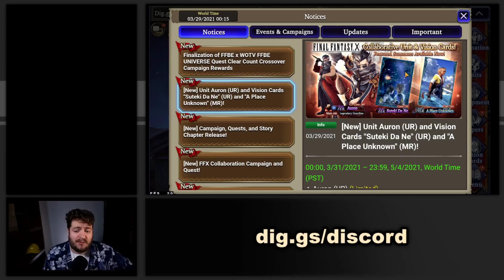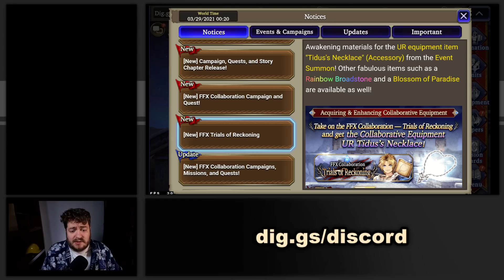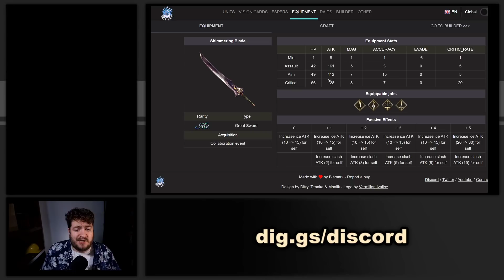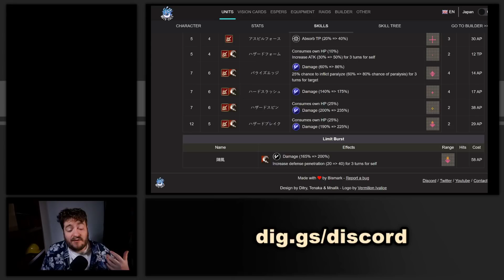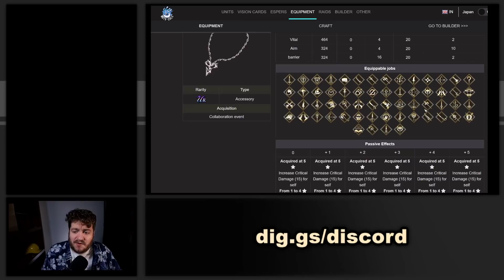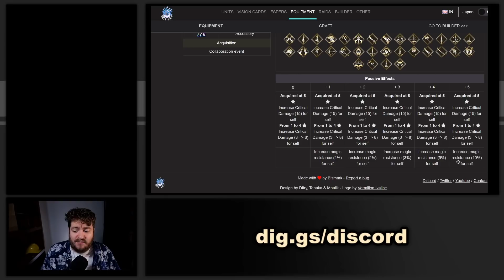Auronn Is Here! FFX News! Equipment Breakdown! War of the Visions! WoTV!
A breakdown of the weekly news for War of the Visions. This is a little bit of a longer approach since I know there are a lot of new players in the community right now, and I wanted to direct the video towards them a bit!

▌Resources ▐
●WoTV-Calc.com